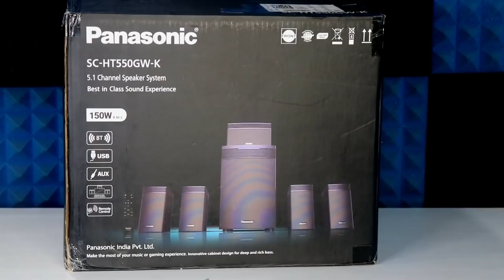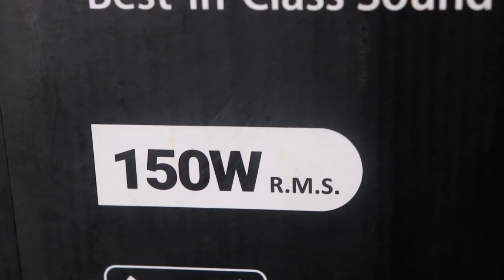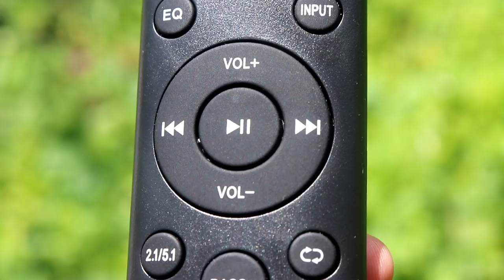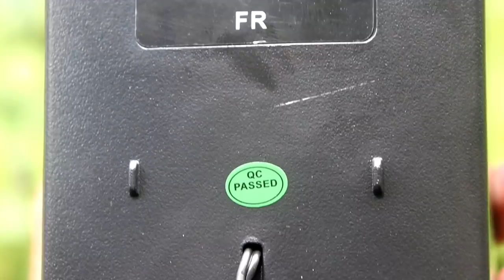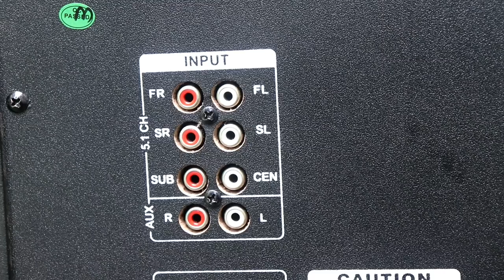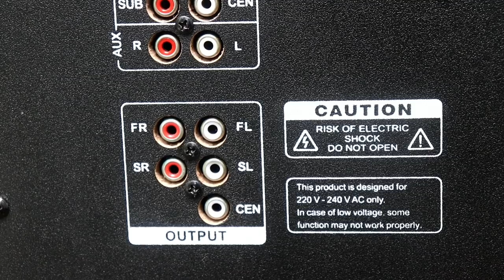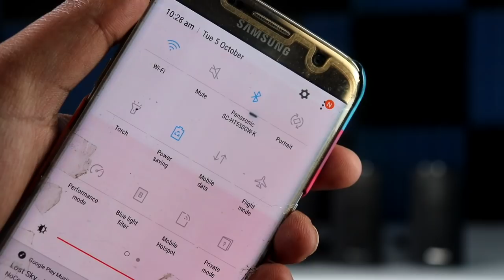NEW Panasonic SC-HT550GW-K 5.1 HOME THEATRE | UNBOXING REVIEW | 150watts RMS SOUND (ONLY ₹9990)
NEW Panasonic SC-HT550GW-K 5.1 HOME THEATRE | UNBOXING REVIEW | 150watts RMS (ONLY ₹9990)

Panasonic SC-HT40

Panasonic SC-HT480

Panasonic SC-HT150

Panasonic SC-HT550

Panasonic SC-HT260